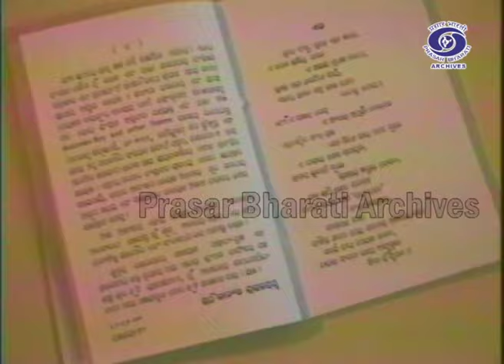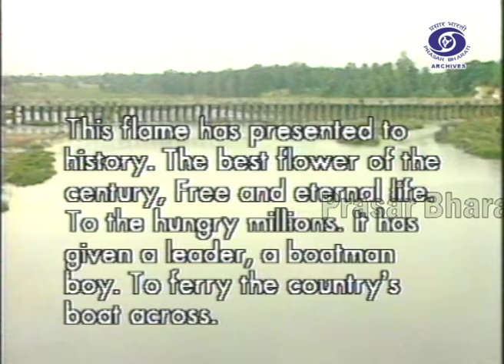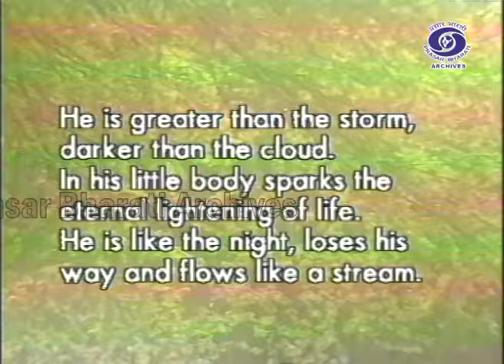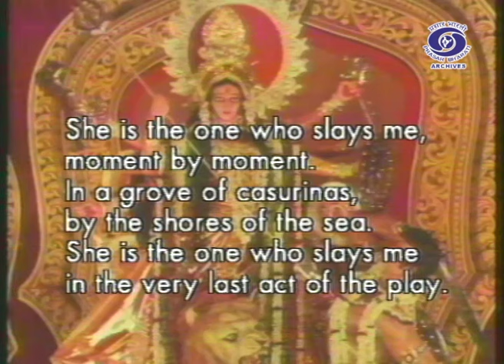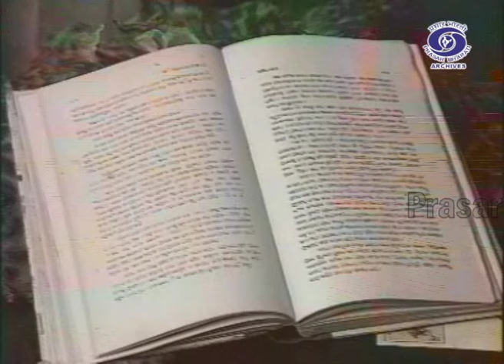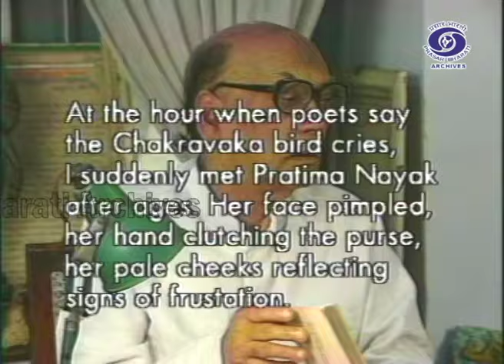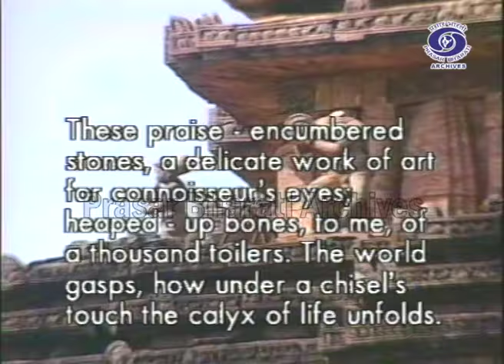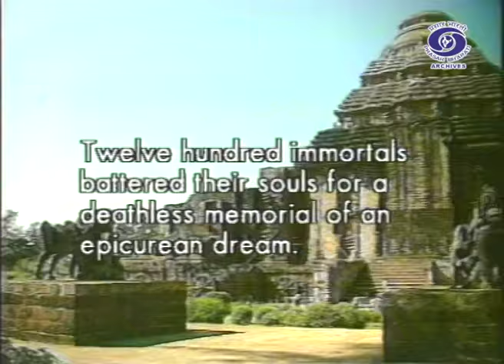Sachidananda Routray | Poet | The Indian Literary Legends | Ep. 2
Prasar Bharati Archives presents a literary-documentary series 'The Indian Literary Legends' featuring eminent poets of India.

Popularly known as Sachi Routray (revolutionary poet) was an Odia poet, novelist, short-story writer who received Jnanpith Award in 1986. He started his writing career through " patheya " (1st poetry) in 1932.In 1943, Routray became very famous among Odia readers when he published Baji Rout.

He belonged to a group of writers who called themselves 'poets of the people'. Routray also published a few poems with religion as their theme. "Chhota Mora Gan Ti" was written by Routray.

Source: ARDG HDD NO 50